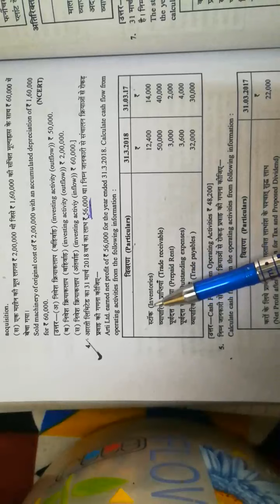acc cfs4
cfs